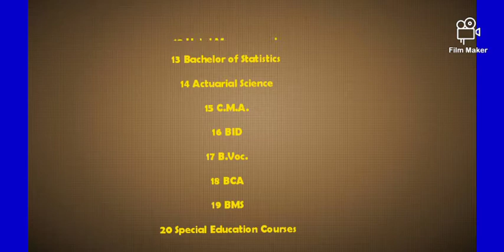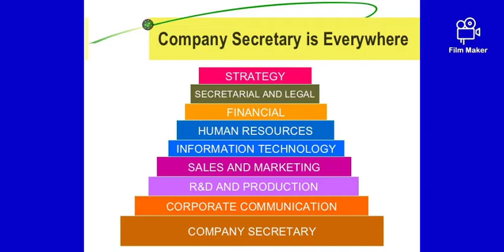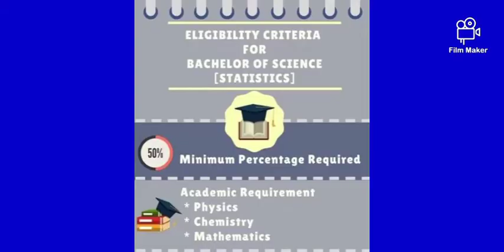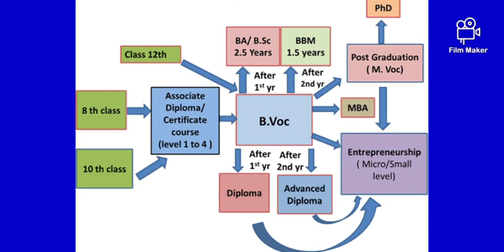what can we do after +2 part III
In this video we give the continuation of what can we do after +2 Part III.